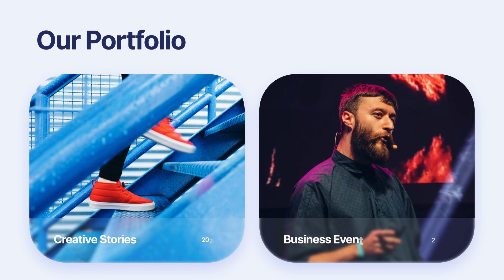Flow - Portfolio Scenes Pack (After Effects template)